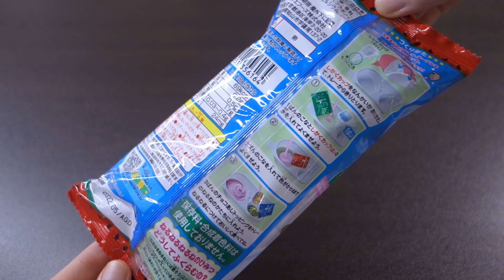포핀쿠킨 네루네루 수박맛 Popincookin NeruNeru Water Melon flavor [ASMR]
이번에는 새로운 맛으로 출시된 네루네루를 만들어 봤어요!

정말 오랜만에 출시되는 새로운 맛이라서 반갑기도 했지만
내심 걱정되기도 하더라고요. 수박 맛이라니...
왠지 인공적인 맛이 많이 날 거 같아서 걱정했는데

아니나 다를까 생각보다 맛있었습니다!
특히 초코 맛 토핑이 신의 한수였던 거 같아요!!

한 가지 맛 밖에 못 만드는 건 좀 아쉬웠지만,
새로운 맛의 네루네루를 접할 수 있어서 좋았습니다!

그럼 이번 영상도 즐감하시고!
요즘 다른 지역에 비가 너무 많이 와서 걱정이네요..
구독자 여러분들 모두 별 탈 없으시길 바랍니다..!!

Hello everyone! It's JerryPop! :)
Today I've made new Popin cookin Neru Neru watermelon flavor.

I was happy that the new neru neru taste was released.
but on the other hand I was worried.
Because, I was afraid it wouldn't taste good.

But taste was delicious than I thought! ‹3
It goes very well with toppings.
The sprinkles is chocolate taste. :9

Hope you enjoy the video! and I will bring another video soon!

​+ Where to buy Popin' cookin? : I usually buy in '
But maybe..? you can buy this on the amazon. ('amazon.com' or 'amazon.jp')
+ 구입처 : 오카시넷 1,900원

▶ 만드는 방법 Tip ◀
- 네모난 트레이를 떼어내서 물을 담은 뒤, 동그란 트레이에 1번 붓고, 1번 가루를 부어서 잘 섞어준 뒤, 2번 가루를 부어서 잘 섞어주면 수박 맛 네루네루네 완성!
파란색 가루 안에 든 초코 토핑과 함께 맛있게 드시면 됩니다! :9